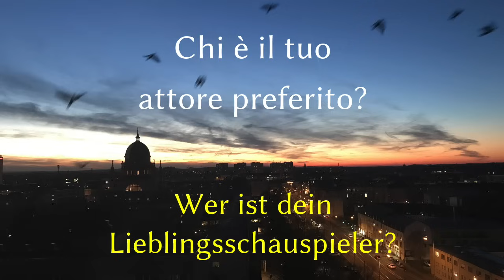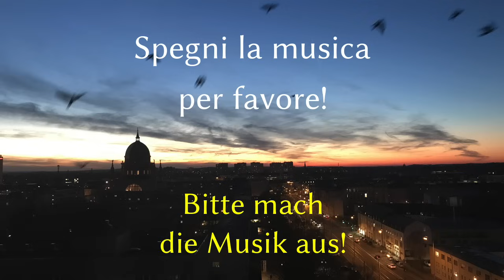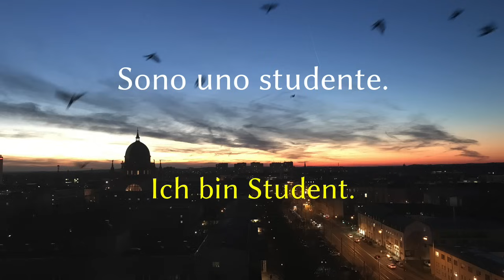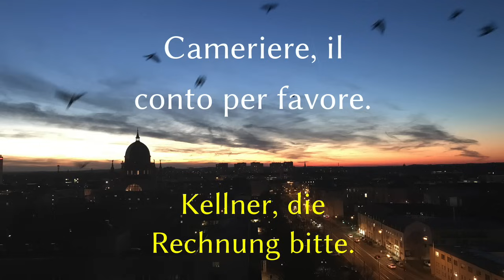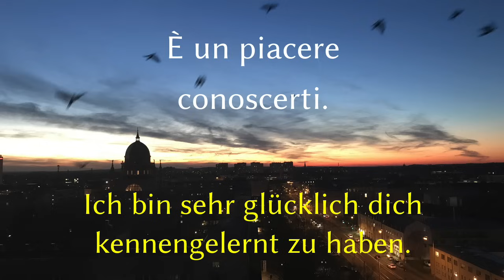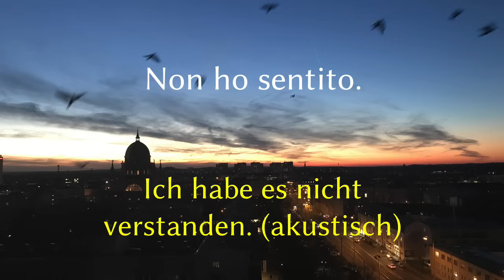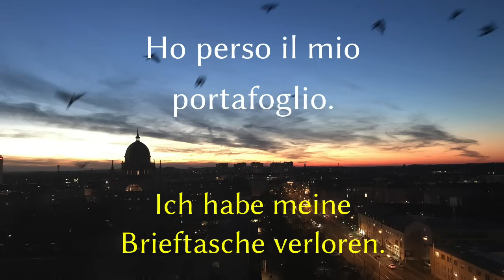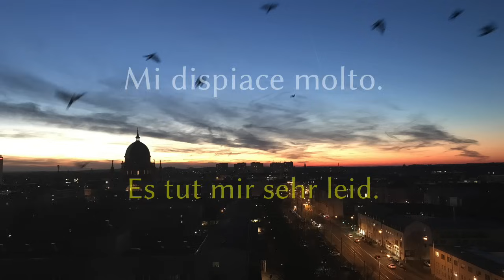Italienisch lernen (fast) im Schlaf - 9 Stunden mit entspannter Musik